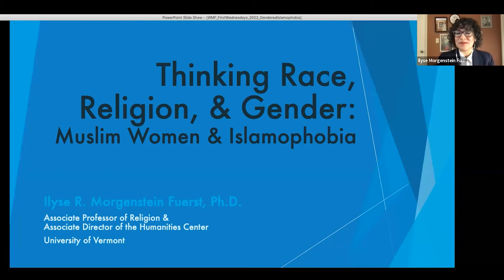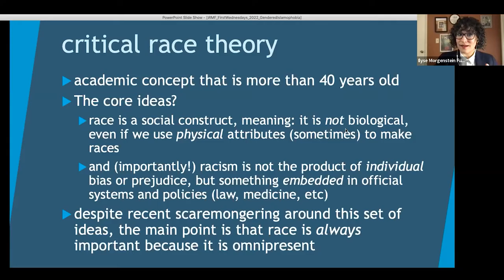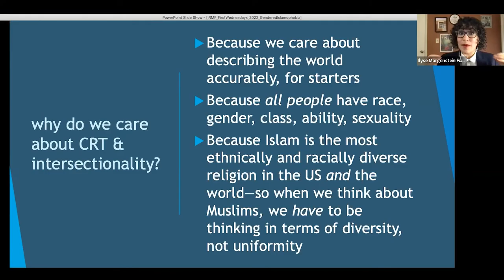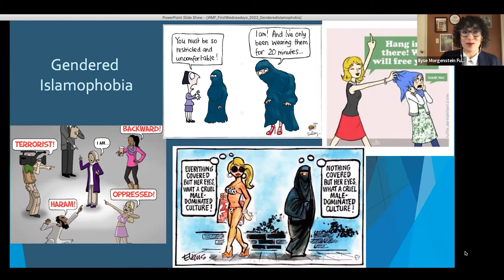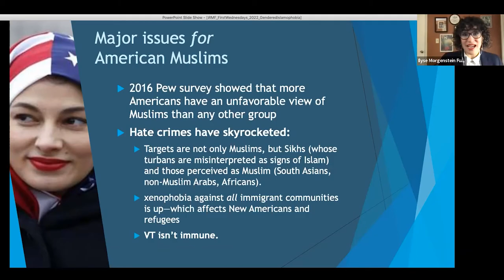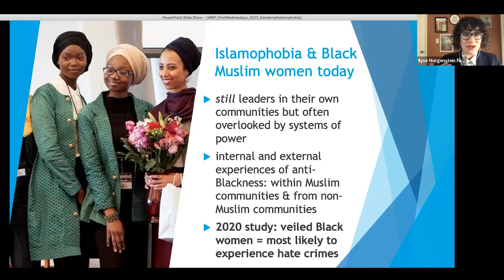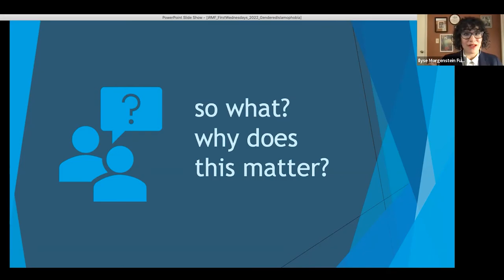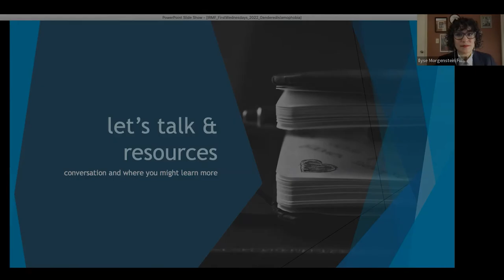Thinking Race, Religion, and Gender: Muslim Women and Islamophobia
UVM professor Ilyse Morgenstein Fuerst examines how race, religion, and gender affect the lives of Black Muslim women in the US. Exploring this diverse community helps illuminate how intersectionality functions, but also how one’s identity shapes religious practice and the experience of discrimination.